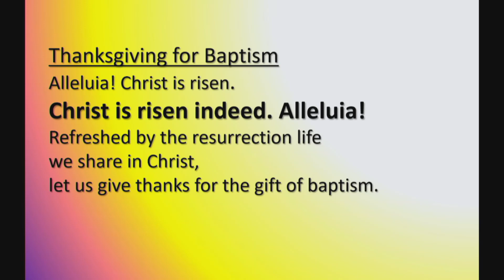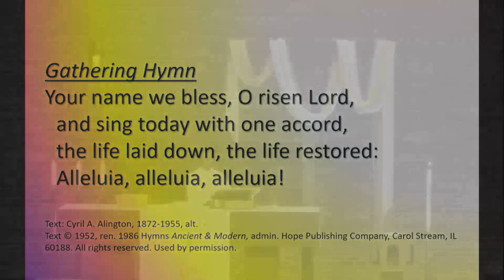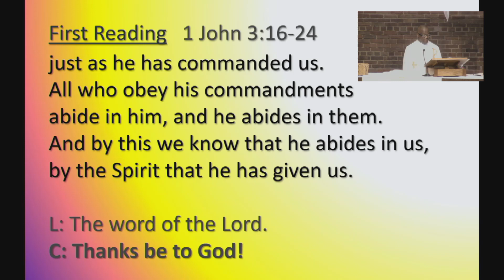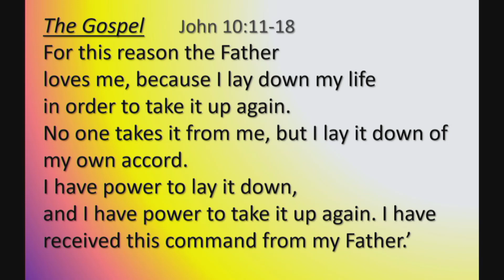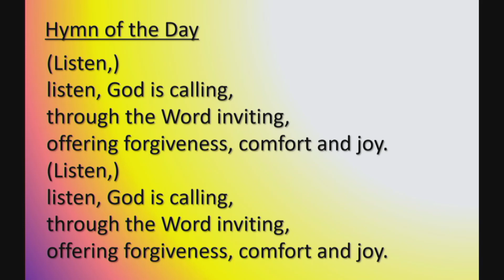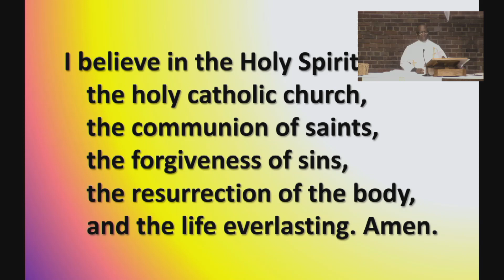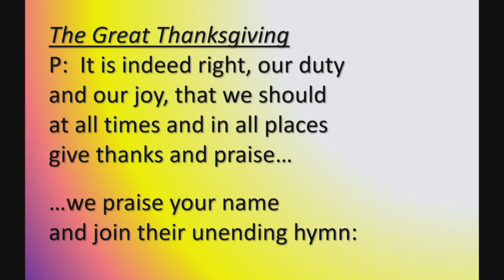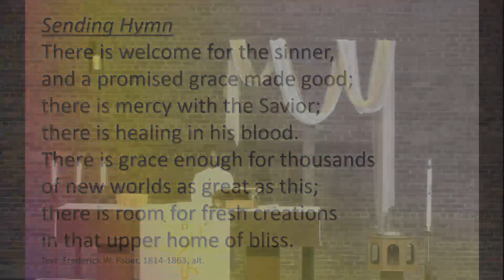4 25 2021 Worship Service 8 am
Welcome to worship at Calvary Lutheran Church, Green Bay.  All are welcome!  Worship service for 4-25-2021.  Christ is risen, Alleluia!